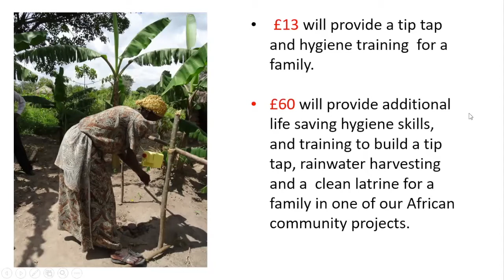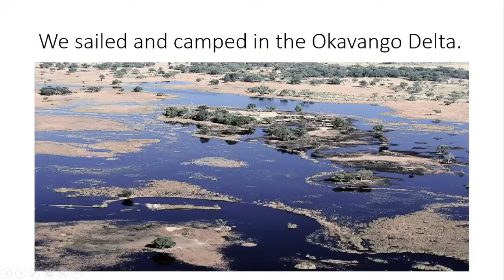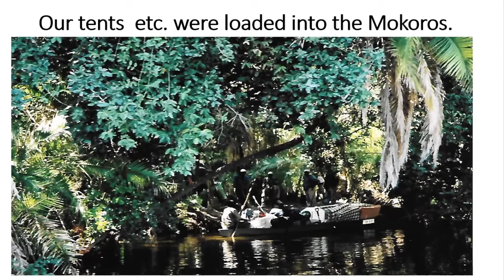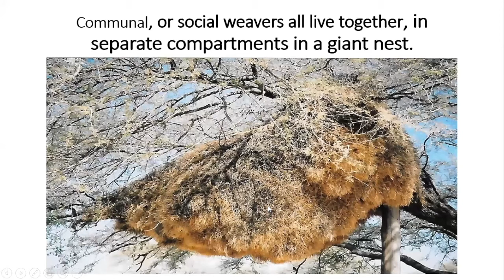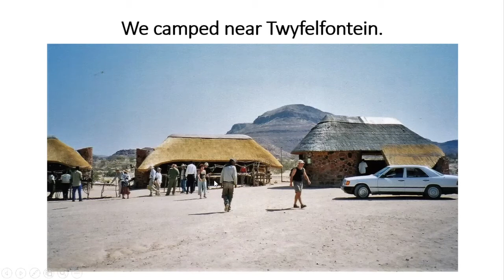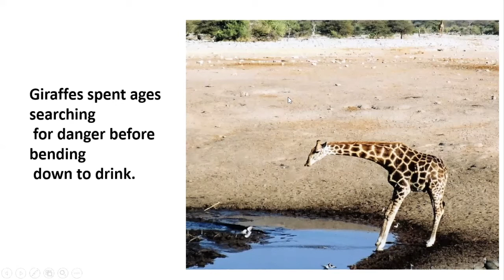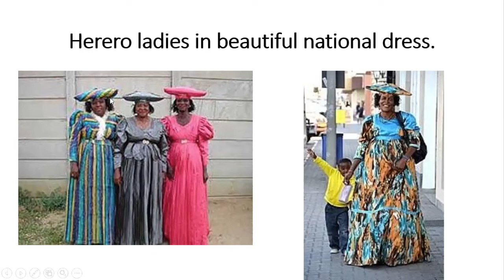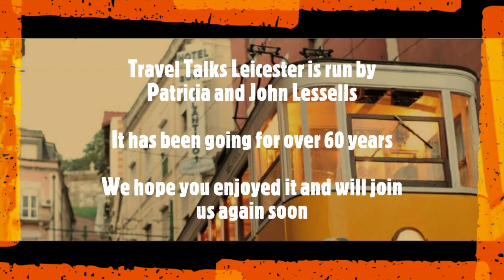Deltas and Dunes Namibia and Botswana | Wendy Martin